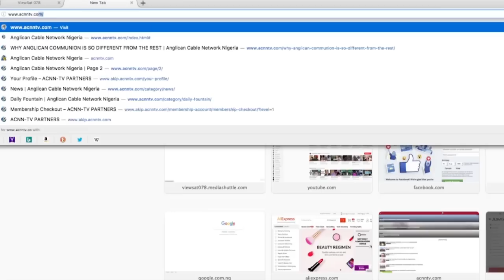DAILY FOUNTAIN OF SEPTEMBER 29, 2018 - VEN. RUFUS TAMUNOTONYE ETIRE